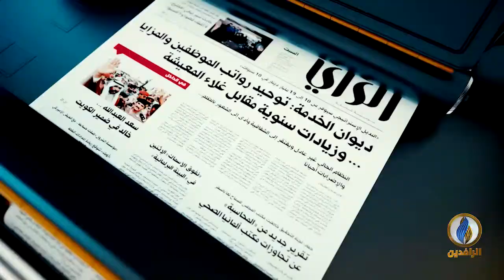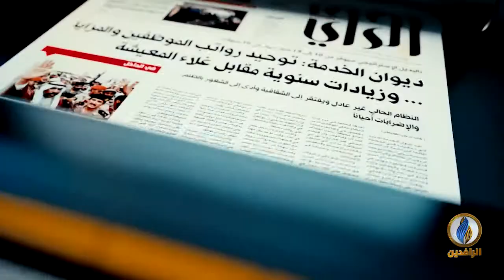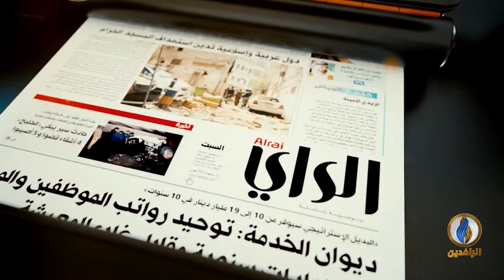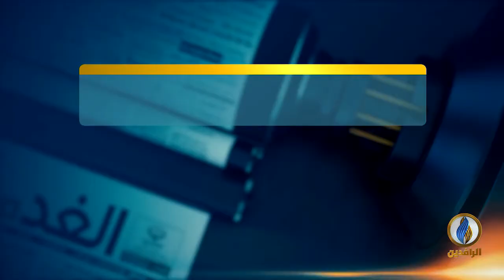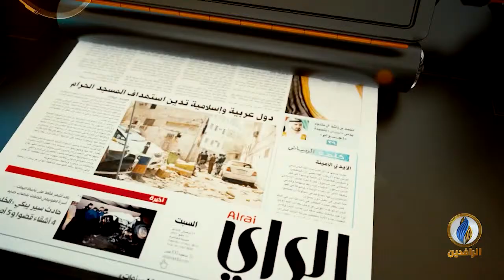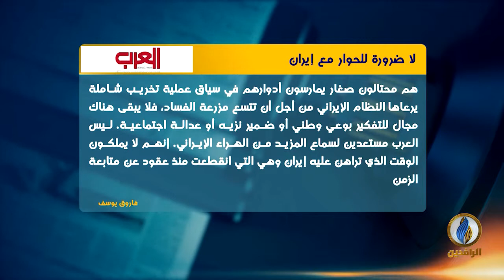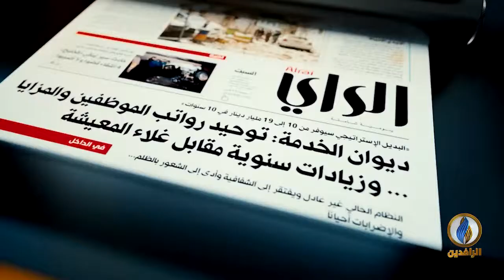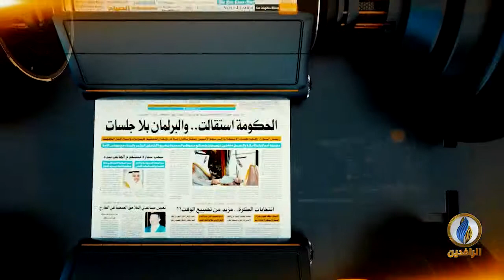صدى_الأقلام | 9 - 06 - 2019